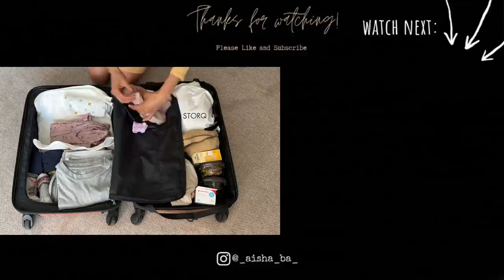What's in my Hospital Bag | Checklist for Mom, Baby & Dad | My first Labor & Delivery (국제커플, ambw)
Hi guys! In this video, I am going to show you what's in my hospital bag. It contains a checklist for mom, baby, and daddy. It's donna be my first labor and delivery so there might be that I might not need or things that I didn't think of packing. Let's see, I will let you know after delivery haha. Since every hospital provides different things during labor, I would always suggest asking your hospital first before packing.